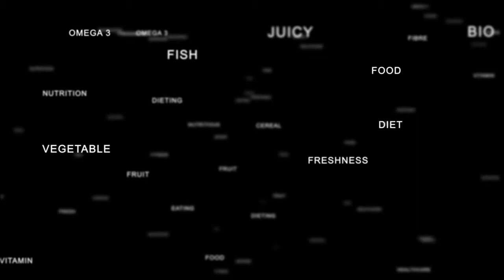WABBA Advanced Nutritional Studies